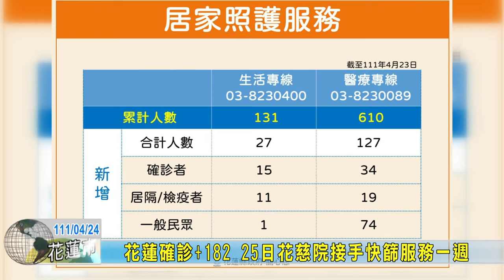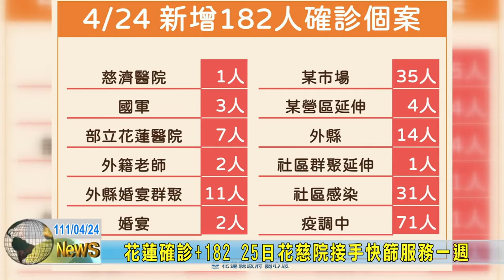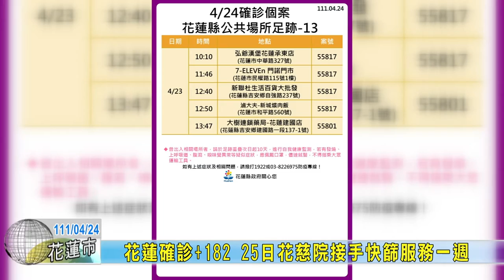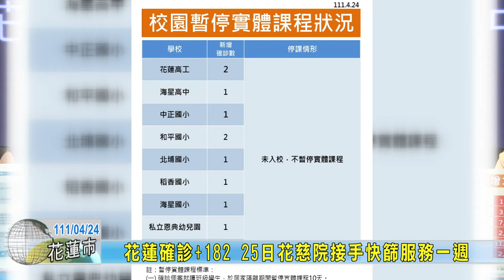20220424 01 花蓮確診+182 25日花慈院接手快篩服務一週